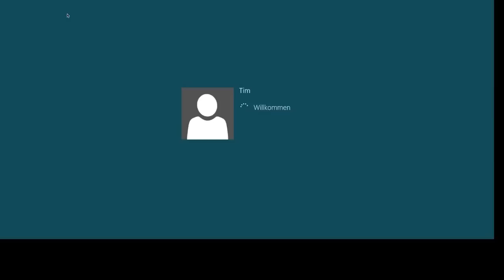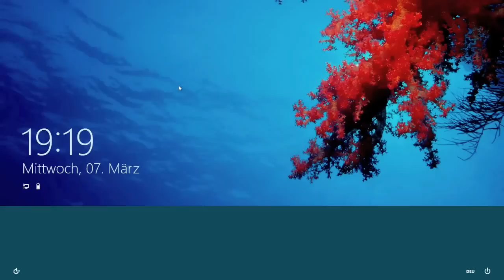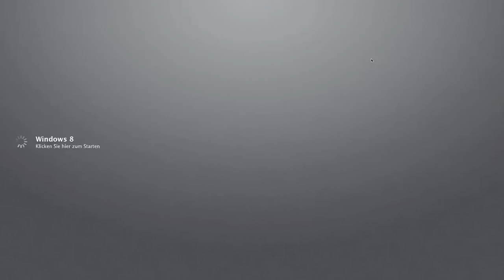Windows 8 Bootvorgang, Desktop und Herunterfahren...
Windows 8 - Bootvorgang - Starten des Windows Desktop - Herunterfahren des Rechners.
Scheinbar möchte Microsoft nicht das man den PC ausschaltet.

Die ganzen Apps sind die vom Mac da es sich hier um eine VM handelt.